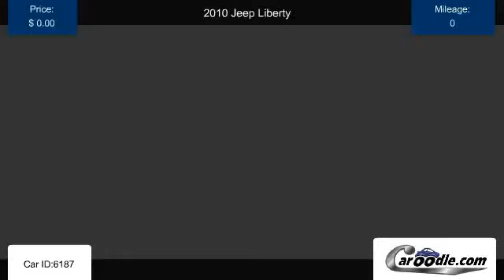Used 2010 Jeep Liberty in National City, CA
Find many used Jeep models and trims at Caroodle.com